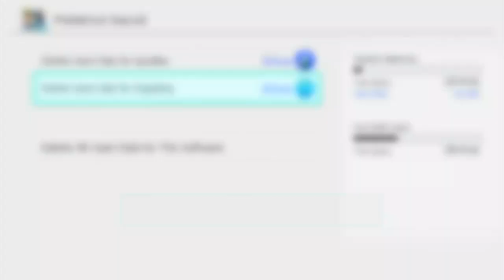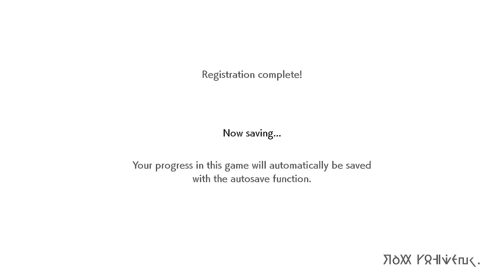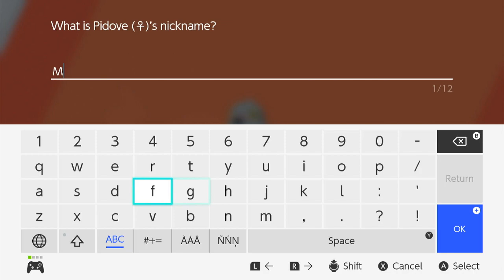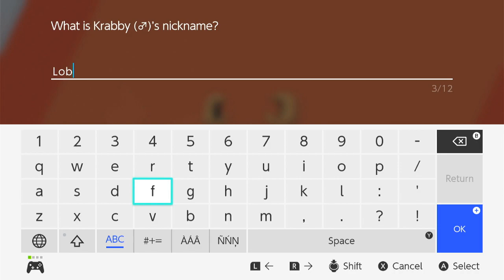Nothing But Text Boxes | Pokemon Sword Part 1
STOP TALKING TO ME